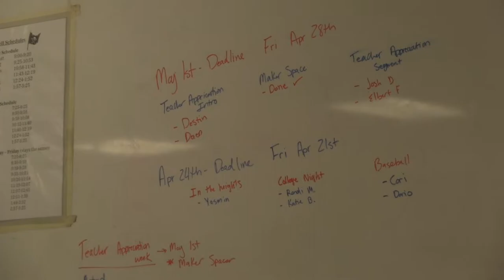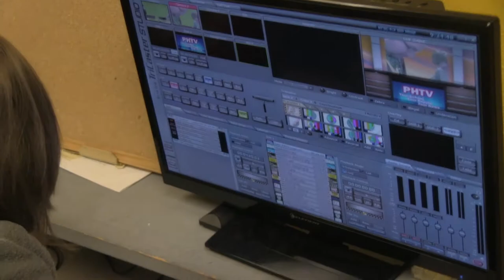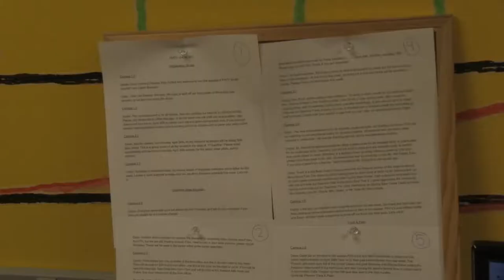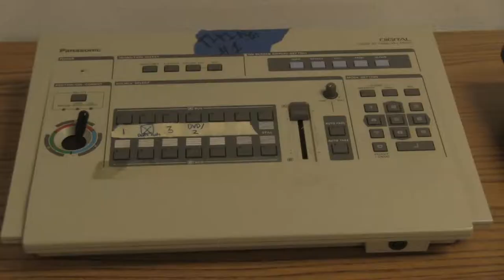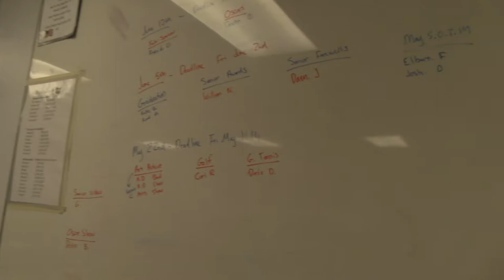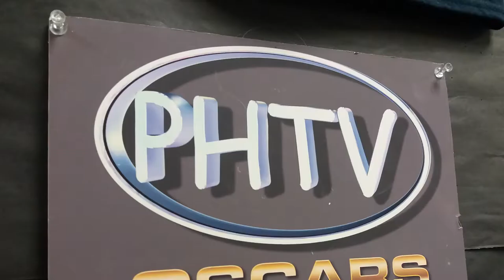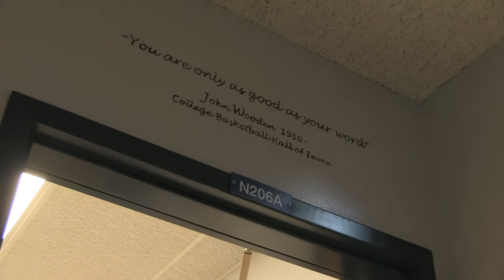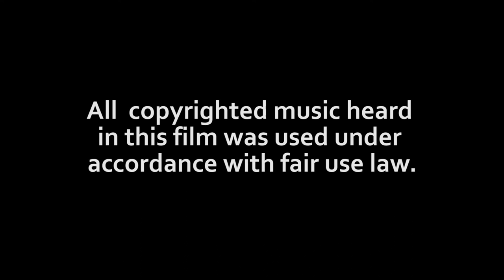PHTV Documentary Final